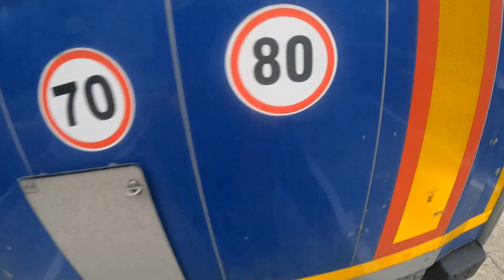truckvlog WeekEnd Cu Tovarășu.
Salut!Numele meu este Daniel,sunt sofer profesionist,umblu prin toata Europa,aici veti vedea tot felul de Vlog-uri.Sper sa va placa ! Vizionare Placuta! Puneti-mi intrebari o sa raspund la toate !
Filmez cu GoPro Hero 9
Editez in Filmora

Vizionare plăcută!
▶DOAR !!! PENTRU CEI CARE INCA NU SUNT ABONATI
Vizionare placuta !
▶Eu sunt Daniel și creez video-uri pentru youtube din pură pasiune.
▶Nu uita să te abonezi dacă îți place ceea ce fac.